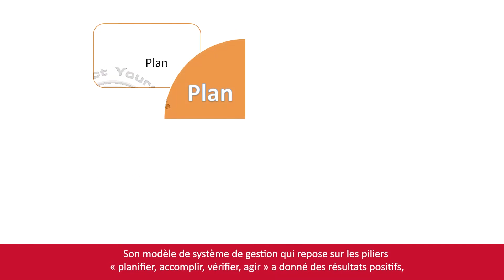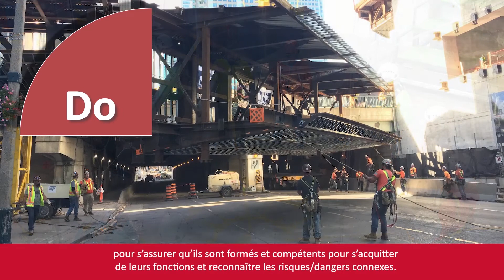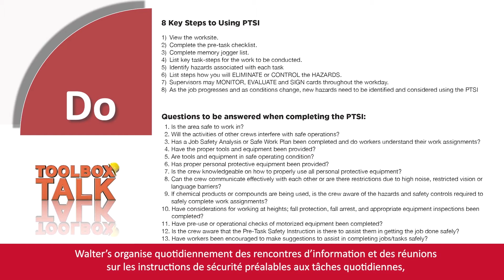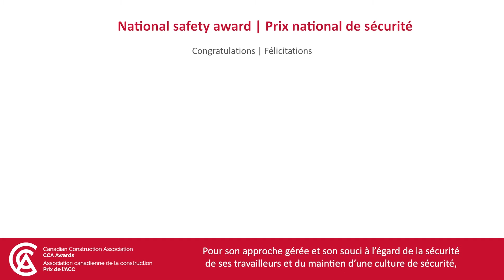2020 CCA National Safety Award | Prix national de sécurité de l’ACC 2020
For its managed approach and care in maintaining a safe workforce and culture, the CCA National Safety Award of Excellence is presented to Walter’s Field Services Inc.

Pour son approche gérée et son souci à l’égard de la sécurité de ses travailleurs et du maintien d’une culture de sécurité, le Prix national de sécurité de l’ACC est présenté à Walter’s Field Services Inc.